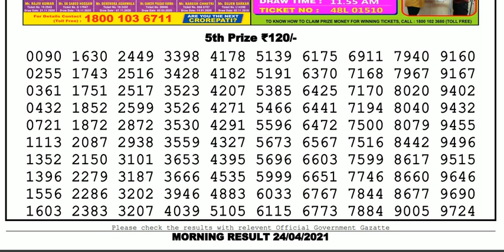Nagaland Lottery Sambad Result | Dear Lottery